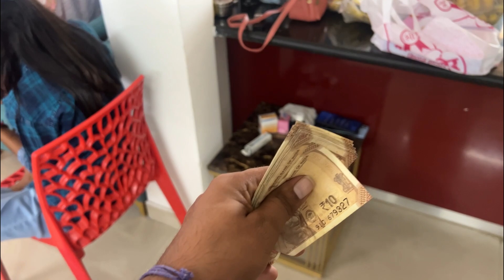Swamit और मम्मी में dance की लग गई होड Swamit ने लगाए जबरदस्त ठूमके